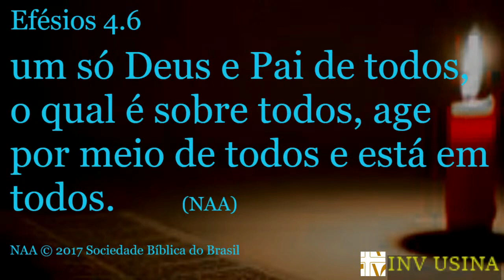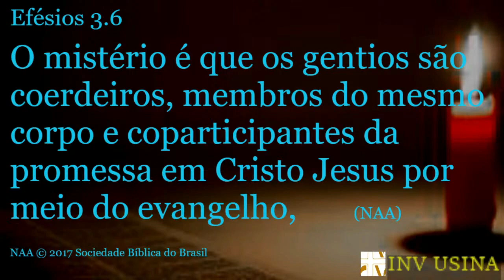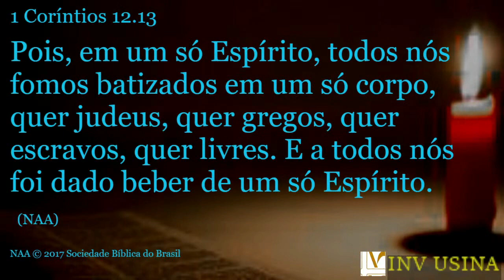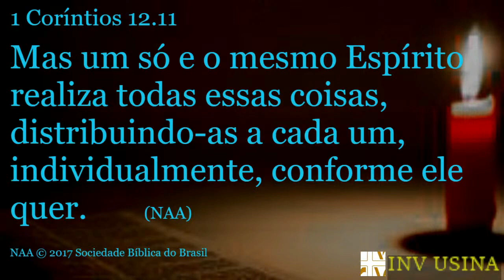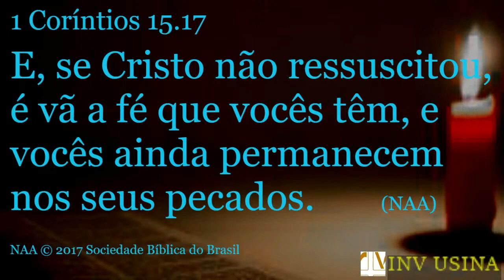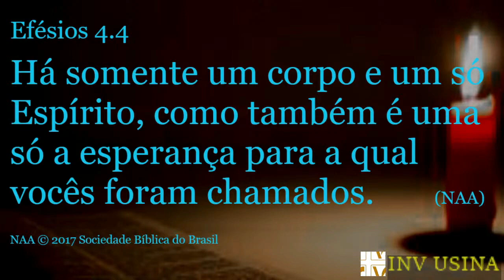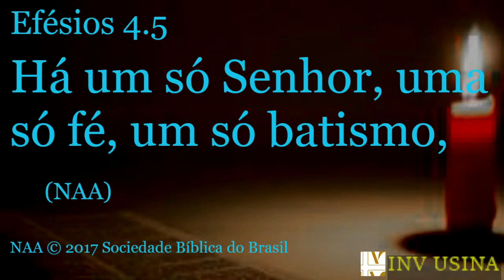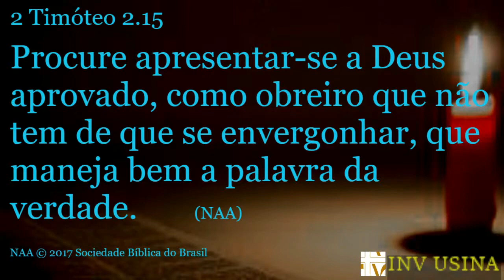"SOMENTE UM" - Paulo não deixa dúvidas quanto a estes 6 quesitos! - Pr. Maurício Aieta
O apóstolo Paulo ensina na sua carta aos Efésios áreas e pontos fundamentais da vida e da fé cristã em que há "APENAS UM" e não deixa duvidas quanto à isso.

Palavra ministrada na Igreja de Nova Vida da Usina no dia 15 de janeiro de 2023.